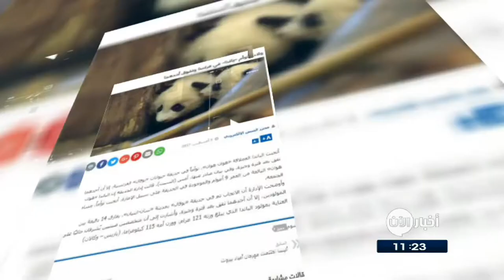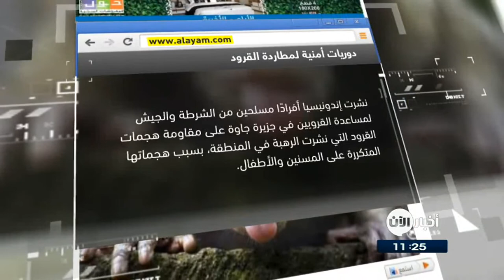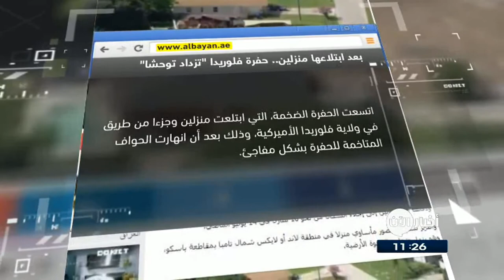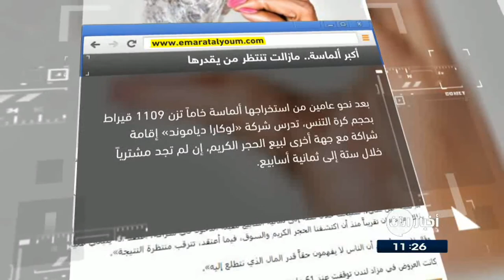6/8/2017 | دورياتٌ أمنية لمطاردةِ القرود في اندونيسيا.. وعناوين أخرى في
القبس الكويتية
ولادةُ توأمِ باندا في فرنسا ونفوقُ أحدهما
أنجبت باندا عملاقة توأما في حديقةِ حيواناتِ "بوفال" الفرنسية، إلا أن أحدَهُما نفقَ بعدَ فترةٍ وجيزة.
وقالت الحديقة إن مسؤلَينِ من الصين يشرفانِ حاليًا على العنايةِ بمولودِ الباندا الثاني. وكان توأما الباندا قد ابصرا النور مساءَ يومِ الجمعة الماضي..

الغد الاردنية
نباتيٌ بريطاني يعيشُ على 150 موزة أسبوعياً
كشف طالبٌ بريطاني أنهُ يتناولُ ما قدرهُ 150 قطعةِ موزٍ كلَ أسبوع.
ويقولُ الشابُ البريطاني إن ذلكَ جزءٌ من برنامجهِ الغذائي الصارم للحمية المكون من الفواكه و الخضراوات، والذي يكلفهُ شهرياً حوالي 160 جنيها استرلينيا.
وعلى الرغمِ من أن خبراءَ التغذية يعارضونَ أسلوبه، إلا أنهُ لا يأخذُ بنصيحتهم ويَمضي في برنامجهِ الذي هو مقتنعٌ بهِ ويرفضُ تغييرَ أكلِ الموز.

الأيام البحرينية
دورياتٌ أمنية لمطاردةِ القرود في اندونيسيا ..
قررت السلطات نشرَ أفرادٍ مسلحين لمساعدةِ القرويين في جزيرةِ جاوة على مقاومةِ هجماتِ القرودِ المتكررة على المسنينَ والأطفال
ستكونُ مهامُ هؤلاءِ الافراد القيامَ بدورياتٍ واطلاقِ النار على القرود إن اقتضت الحاجة، كما أنها ستستخدمُ أفخاخًا لإعادةِ البعضِ الآخر إلى الغابة
وازدادت في الآونةِ الأخيرة هجماتُ القرودِ من فصيلةِ المكاك طويلِ الذيل، على البشر في تلك المقاطعة .

البيان الاماراتية
بعدَ ابتلاعها منزلين.. حفرةُ فلوريدا "تزدادُ توحشا"
اتسعت الحفرةُ الضخمة، التي ابتلعت منزلين وجزءا من طريقٍ في ولايةِ فلوريدا الأميركية، وذلكَ بعدَ أن انهارتِ الحوافُ المتاخمة للحفرةِ فجأة..
وبدأت الحفرة الأرضية في حجمِ حوضِ سباحةٍ صغير، واتسعت لتبتلعَ قاربا ودمرت منزلين ودفعتِ المسؤولينَ إلى إجلاءِ السكانِ من نحوِ 10 منازل في 14 يوليو الماضي.

الامارات اليوم
أكبر ألماسة.. مازالت تنتظرُ من يقدرُها
بعدَ نحوِ عامين من استخراجها ألماسة تزنُ أكثر من الفِ قيراط..
تدرسُ شركة "لوكارا دياموند" إقامةَ شراكةٍ مع جهةٍ أخرى لبيعِ الحجرِ الكريم، إن لم تجد مشترياً خلالَ ستة إلى ثمانيةِ أسابيع.
كانت العروضُ في مزادِ لندن توقفت عندَ 61 مليونِ دولار دونَ أقلِ سعرٍ طلبتهُ الشركة وكانَ 70 مليون دولار.